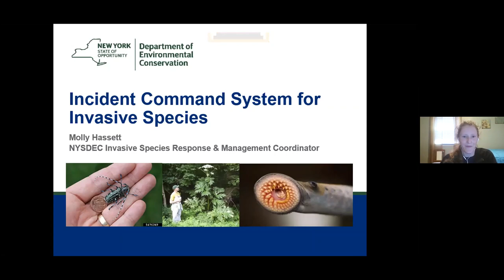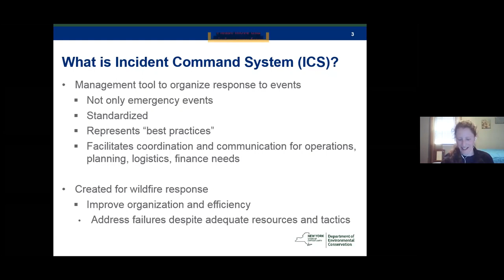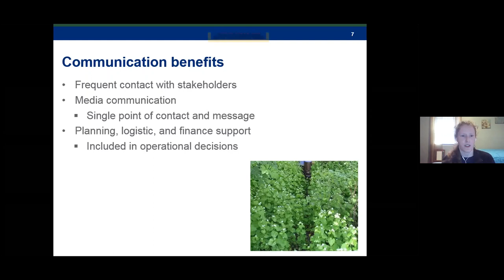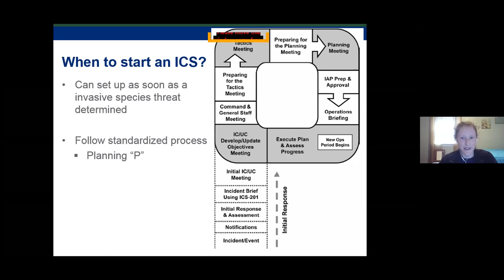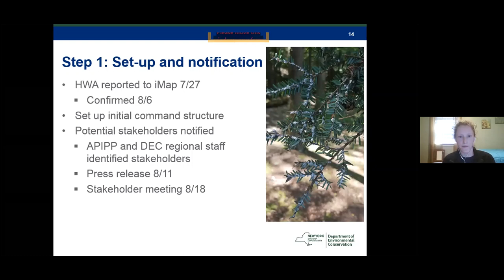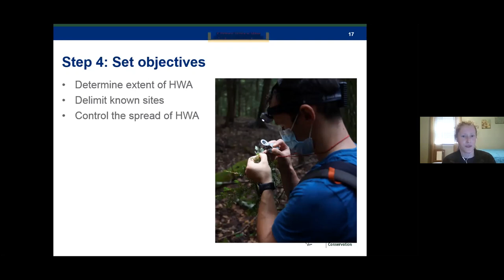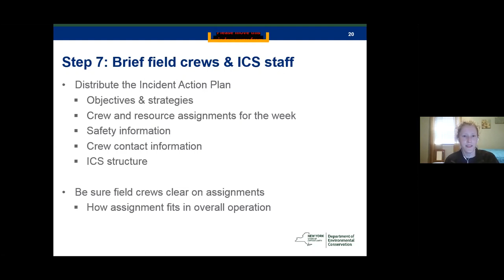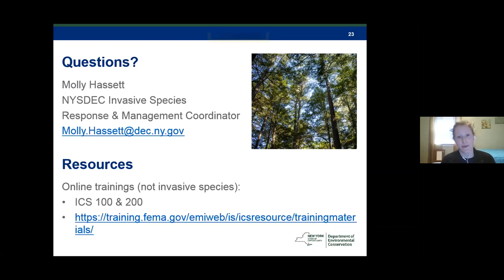Incident Command System for Invasive Species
Molly Hassett, Invasive Species Response & Management Coordinator from the NY DEC Bureau of Invasive Species and Ecosystem Health, shares the background and framework of Incident Command Systems as well as how they work using the example of the recent detection of Hemlock Woolly Adelgid in the Adirondack Region.

This presentation was given on 18 November 2020 as part of the NY Statewide All PRISM monthly call.